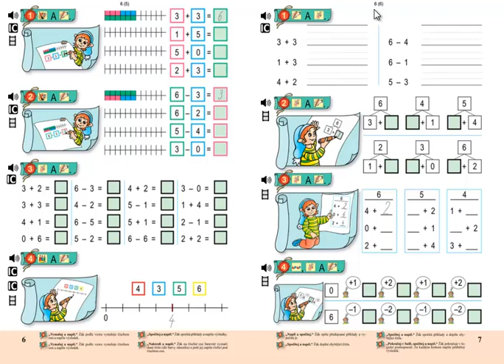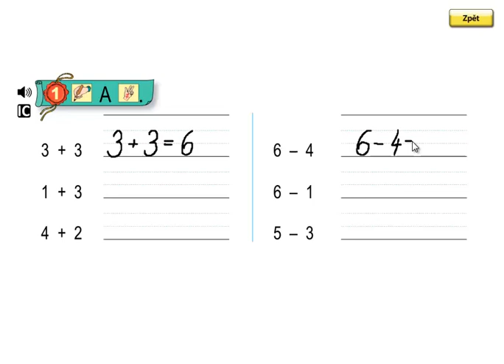Matýskova matematika 2.díl, strana 7, cvičení 1